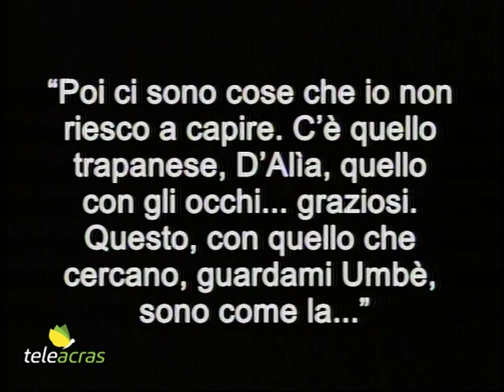Ruoppolo Teleacras - D'Alì, il perchè dell'obbligo di soggiorno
Il servizio di Angelo Ruoppolo ) Teleacras Agrigento del 21 agosto 2019.
Depositate le motivazioni per le quali il Tribunale  ha riconosciuto la pericolosità sociale del già sottosegretario agli Interni, Antonio D’Alì, imponendogli l’obbligo di dimora.
Ecco il testo:
Giuseppe Graviano, da Brancaccio Palermo, boss stragista ergastolano, nel marzo del 2016 è intercettato in carcere. Lui conversa con un compagno di cella, ed entrambi sono detenuti al 41 bis. E le parole di Graviano sono: “Poi ci sono cose che io non riesco a capire. C’è quello trapanese, D’Alìa, quello con gli occhi... graziosi. Questo, con quello che cercano, guardami Umbè, sono come la...”. E Giuseppe Graviano, durante “sono come la…”, ha intrecciato le dita delle mani. Ebbene, secondo i magistrati “quello che cercano” è il latitante Matteo Messina Denaro, e il presunto stretto contatto, testimoniato dalle dita incrociate, tra l’ex senatore D’Alì e Messina Denaro, è a fondamento della pericolosità sociale del politico trapanese al quale, su proposta della Procura antimafia di Palermo, la Sezione misure di prevenzione del Tribunale di Trapani ha appena imposto l’obbligo di dimora a Trapani per tre anni. Adesso sono state depositate le motivazioni, e i dettagli, del provvedimento. Antonio D’Alì per 3 anni non travalicherà i confini della città di Trapani. Rientra a casa entro le 21, e non esce prima delle ore 7 del mattino. Antonio D’Alì, in carica al Senato per 24 anni, discendente di un’antica famiglia nobiliare proprietaria della Banca Sicula e delle saline di Trapani, fedele riferimento di Silvio Berlusconi, è stato anche sottosegretario agli Interni dal 2001 al 2006. Nei terreni della sua famiglia, in contrada Zangara a Castelvetrano, ha lavorato come “campiere” don Ciccio Messina Denaro, padre del latitante Matteo. E tra le 321 pagine di motivazioni dell’obbligo di soggiorno, i giudici della sezione Misure di prevenzione, tra l’altro, scrivono: “D’Alì ha mostrato di essere a disposizione dell’associazione mafiosa Cosa Nostra e di agire nell’interesse dei capi storici, come il latitante Matteo Messina Denaro e Salvatore Riina. In quasi 30 anni è evidente come D’Alì abbia utilizzato, al fine di soddisfare gli interessi del sodalizio, la funzione di senatore. Dopo il 1994 la carica politica di D’Alì e il potere ad essa connesso ha costituito il substrato delle condotte di D’Alì. E questo speciale livello di coinvolgimento ha fatto sì che D’Alì sia stato riconosciuto come un soggetto a disposizione di Cosa Nostra e in particolare vicino a Messina Denaro”. I giudici ritengono inoltre provato il sostegno elettorale ricevuto da Antonio D’Alì ed anche l’interesse per il trasferimento dell’allora prefetto Fulvio Sodano e del capo della Squadra Mobile di Trapani, Giuseppe Linares. E il requisito necessario dell’attualità della pericolosità sociale del sorvegliato speciale sarebbe fondato sul contenuto dell’intercettazione in carcere di Giuseppe Graviano. La magistratura palermitana lavora sulla presunta pericolosità sociale di Antonio D’Alì dal maggio del 2017, il mese delle elezioni Amministrative a Trapani, quando l’ex senatore è stato candidato sindaco. Lui, Antonio D’Alì, è imputato dal 2011 per concorso esterno all’associazione mafiosa. In primo grado, in Tribunale, giudicato in abbreviato, è stato assolto, e per le condotte precedenti al 1994 è intervenuta la prescrizione. In Appello è stato assolto. Poi la Cassazione ha annullato l’assoluzione e ha rinviato il processo ad un’altra sezione di Corte d’Appello. Il secondo processo d’Appello a carico di Antonio D’Alì è attualmente in corso a Palermo, e la Procura Generale, tramite il Pg Nico Gozzo, ha ottenuto il rinnovo parziale del dibattimento e quindi la possibilità, tra le altre, di ascoltare nuovi testimoni.